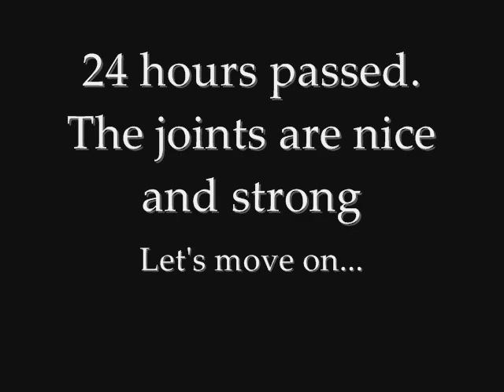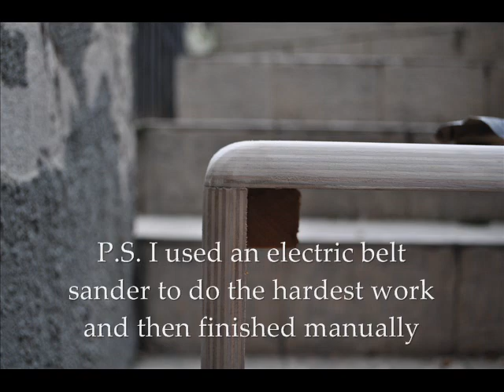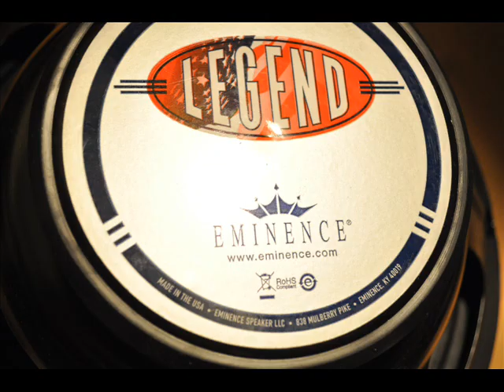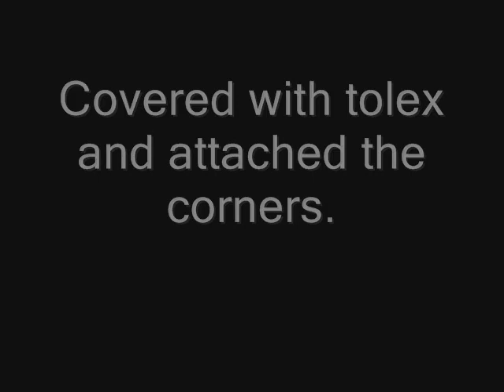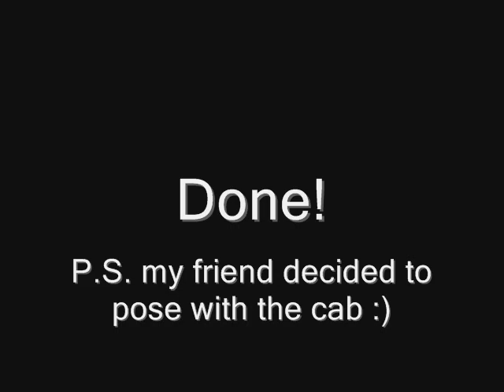building a guitar 2X12 speaker cab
I've made a short slide show of my first attempt to make a guitar speaker cabinet.
Materials and parts used :
18mm baltic birch plywood,
PVA wood glue,
white tolex,
natural linen (for the baffle),
original marshall corners,
2X metal handles,
2X  Eminence Legend GB128 guitar speakers
4X door stoppers (used as rubber feet because they are much cheaper),
high quality speaker wire and a jack socket.

Tools :
Electric screwdriver,
Belt sander,
Drill,
Jig Saw,
Stapler,
Brushes (for glue and paint)

I know white tolex is not very practical but it looks really nice :)

The song is from Andy Timmons' album Ear X-Tacy (1994) called "Turn Away"